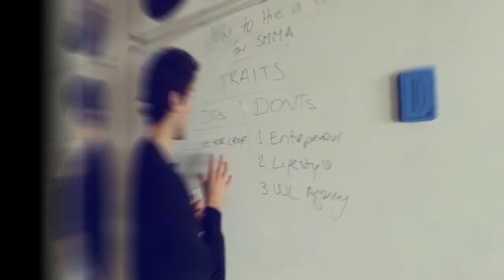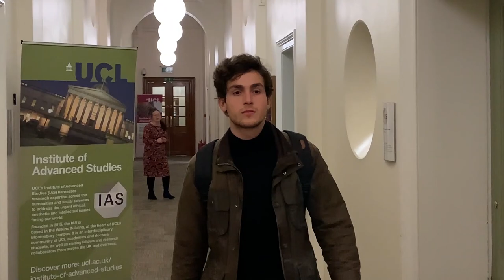$100,000+ SMMA while Travelling the World: All You Need to Know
So look, when I started my agency, there was a side of me that was a bit desperate  - desperate for example to quit university, take care of myself, and most importantly my loved ones.

There was also a side of that was driven by inspiration. Inspired to travel the world, have time and location freedom, and do things on my terms.

Now, if you’re not new to the channel, you might know that I’m not really into the flashy - or at least, that’s not what my personal brand is about. I like to lead with value.

But as I’ve been documenting my summer holidays over Instagram, I’ve been getting a lot of DMs and questions.

This summer has been pretty crazy so far. A few days ago, I was in the Canary Islands with a few friends, now I’m back, and in a few days, if Corona allows it I’ll be travelling to New York.

So what I wanted to do with this video is answer a common question: how are you able to travel so much and still run a 6-figure+ agency. That’s what this video is all about - practical strategies, not the typical motivational fluff, so that you too can do it.

Oh and since there was a lot of demand for it, my Canary Island villa tour.